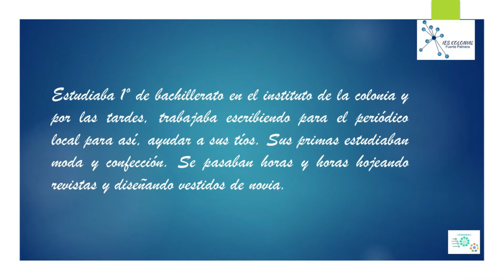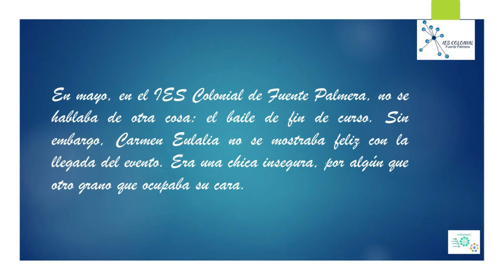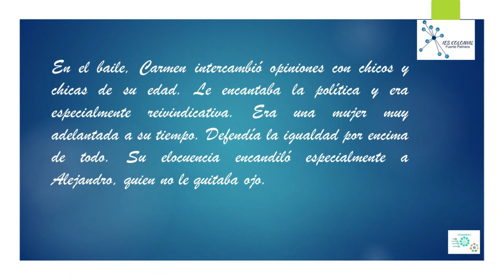LA CENICIENTA por el alumnado de 1º ESO C